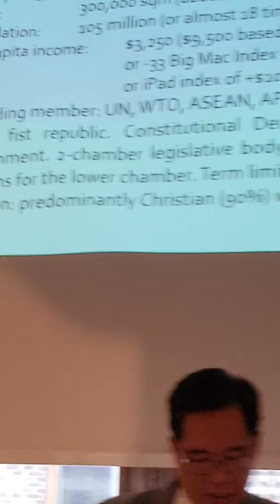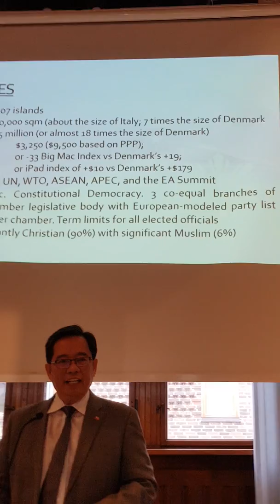Philippines Ambassador in Denmark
danishpinay Tagalog Filipina Ambassador Leo Herrera-Lim is our very 1st ambassador in Denmark. The Philippine Embassy just recently open here in Denmark.